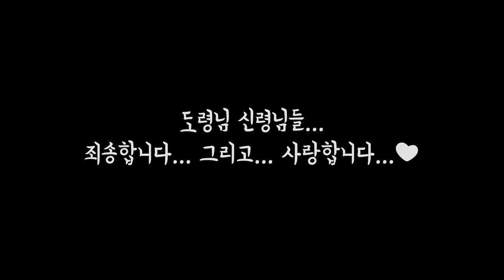'나혼자 산다' 개그우먼 박나래 사주 풀이! 사촌 언니라 속이고 여쭤봤습니다 / 남자를 누르고 사는 팔자?! / 39세엔 무조건 결혼한다!!💑 / 연예인 사주 풀이